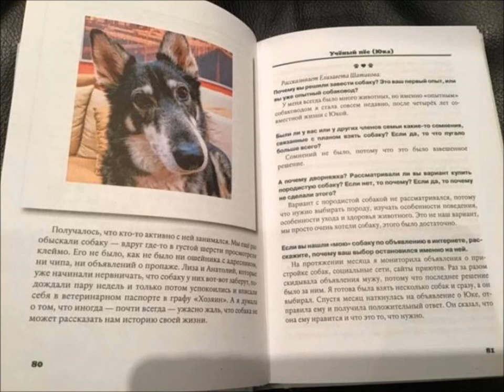Видеообзор книги Ксении Колосовой я нашла вам собаку 16+